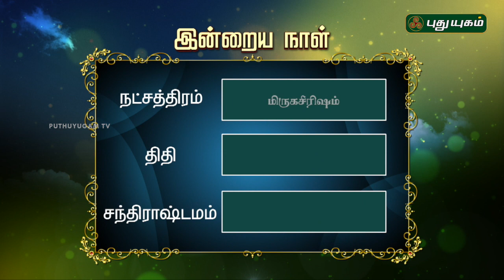இன்றைய ராசிபலன் | Daily RasiPalan | 04/06/2019 | Puthuyugam TV